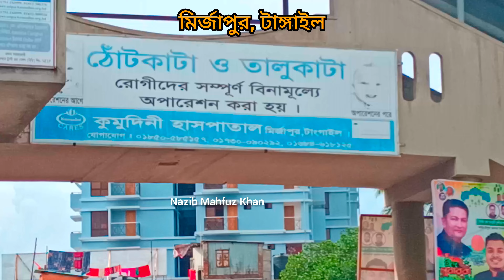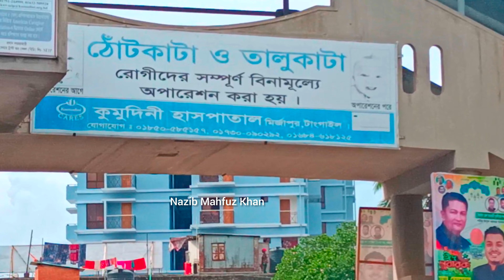কুমুদিনী হাসপাতাল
টাঙ্গাইলের মির্জাপুরে দানবীর রণনা প্রসাদ সাহার কুমুদিনী হাসপাতালে ঠোঁটকাটা ও তালুকাটা রোগীদের বিনামূল্যে চিকিৎসা সেবা প্রদান করা হয়।